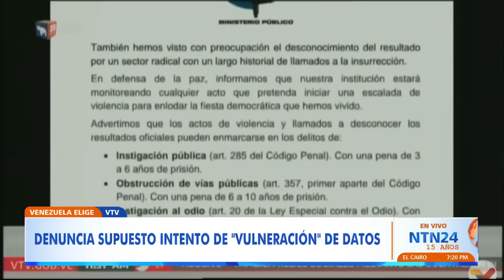Fiscal abre investigación a María Corina por supuesto ataque informático desde Macedonia del Norte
El fiscal del régimen madurista, Tarek William Saab, anunció la apertura de una investigación en contra de la líder opositora, María Corina Machado, por un supuesto ataque informático que se habría dado desde Macedonia del Norte.